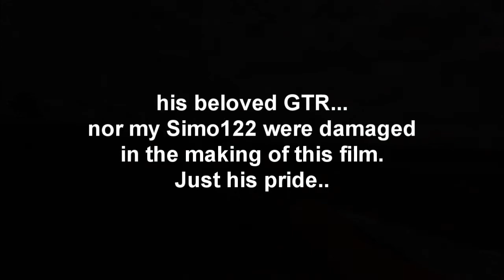How a forward launch can go bad...